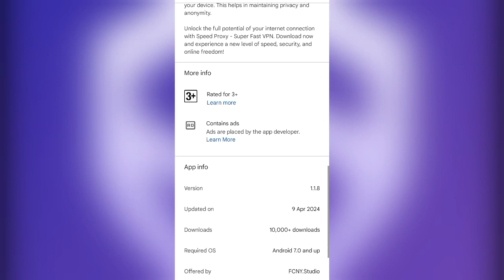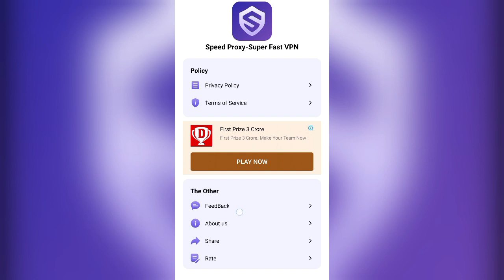Speed Proxy Super Fast Vpn | Speed Proxy App Kaise Use Kare || Speed Proxy Review